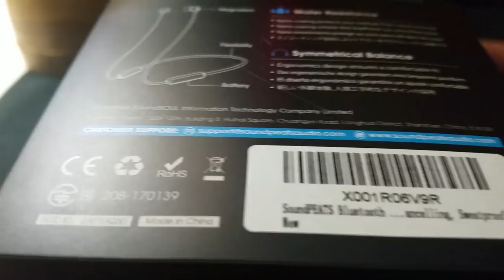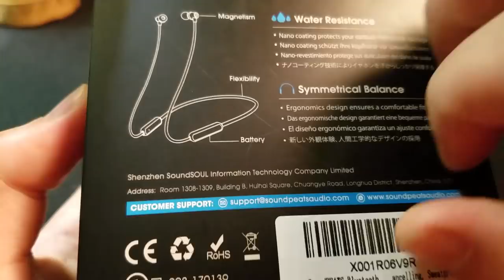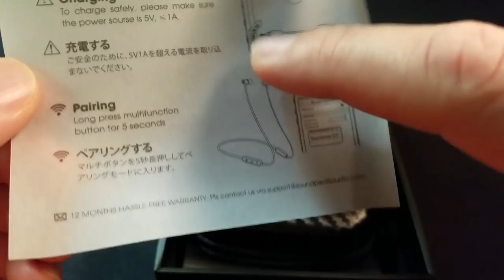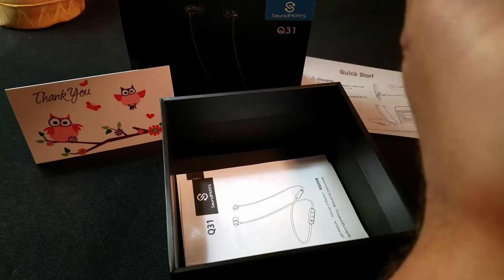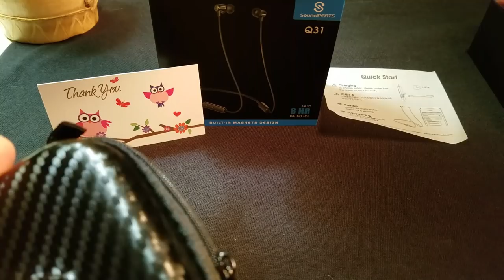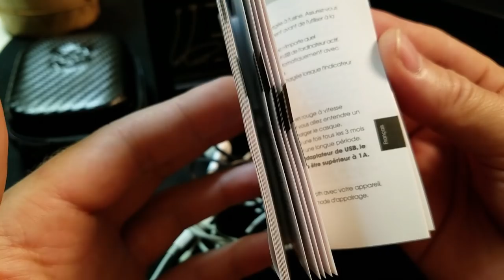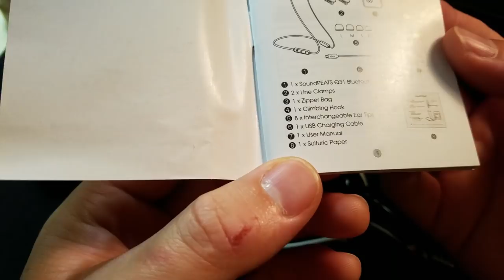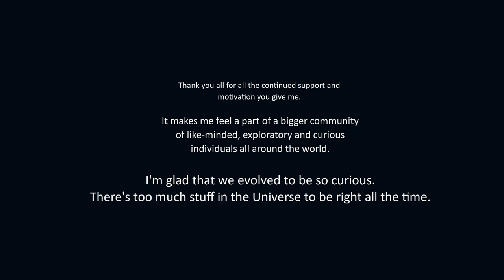Unboxing Bluetooth Headphones ("Peats" lol) | ASMR Tapping Whisper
Description: I just got these neat wireless, bluetooth headphones, so I tried my hand at some more traditional ASMR. As always, I want to seriously thank you for all your warm support.

►Do you have a specific topic if mind?

►Socials:

•Twitter. @Glycoversi
•Reddit. u/